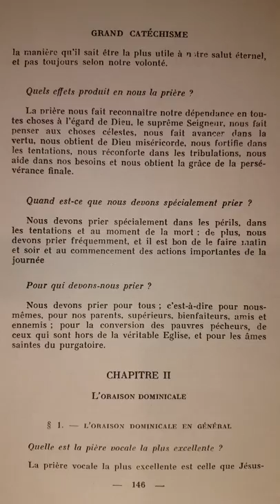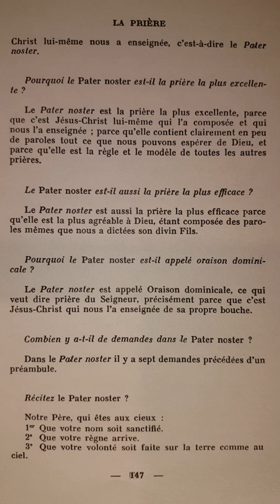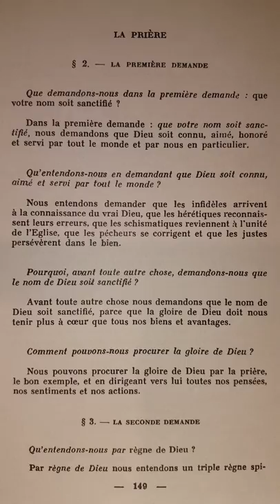Catéchisme de Saint Pie X (p.146) "Notre Père qui êtes aux cieux"